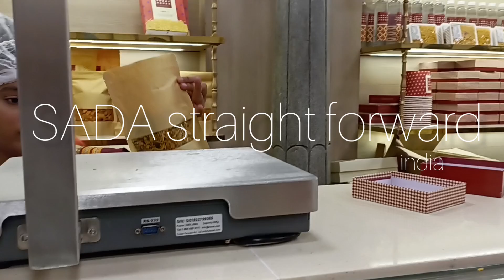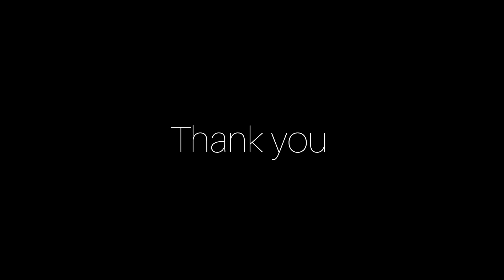INDIA SWEET HOUSE 8th branchJAYANAGAR . ಇಂಡಿಯಾ ಸ್ವೀಟ್ ಹೌಸ್ ಎಂಟನೇ ಶಾಖೆ ಜಯನಗರದಲ್ಲಿ.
India sweet house
 4th block
Jayanagar
 Jain Temple Near
 Bengaluru
KARNATAKA

ಇಂಡಿಯಾ ಸ್ವೀಟ್ ಹೌಸ್
ಜಯನಗರ 4ನೇ ಹಂತ
 ಜೈನ್ ಟೆಂಪಲ್ ಹತ್ತಿರ
ಬೆಂಗಳೂರು
ಕರ್ನಾಟಕ